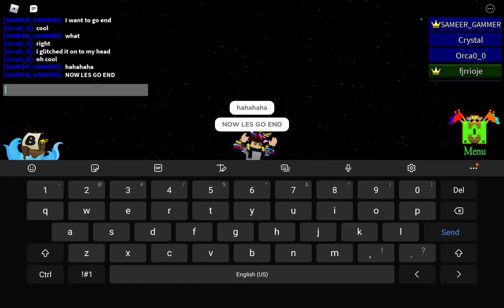FUNNY MOVEMENTS IN BUILD A BOAT IN ROBLOX